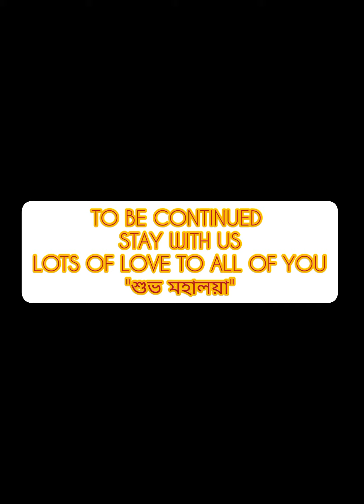মহালয়া পর্ব ১ সকালেরআবেগপূর্ণজলখাওয়ার ভালোবাসা দেবীপক্ষ এর সূচনা❤️